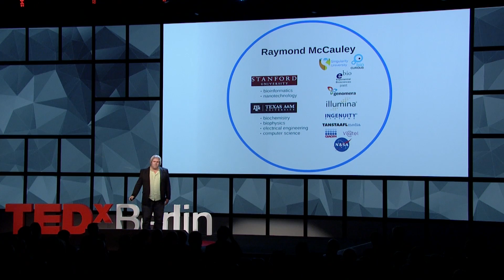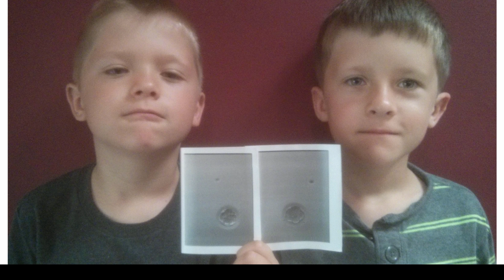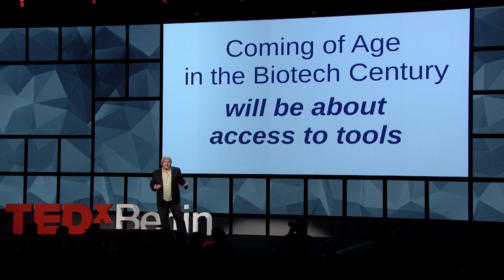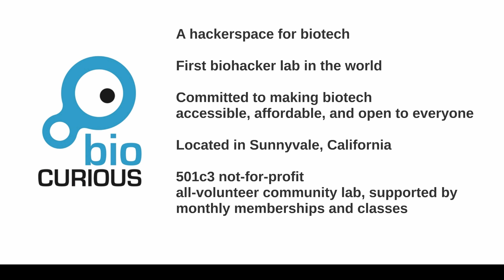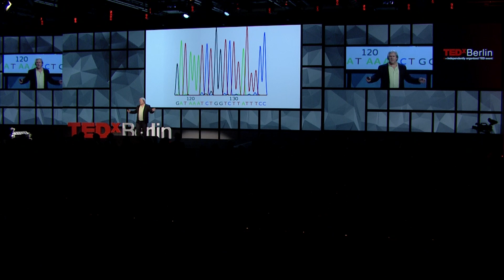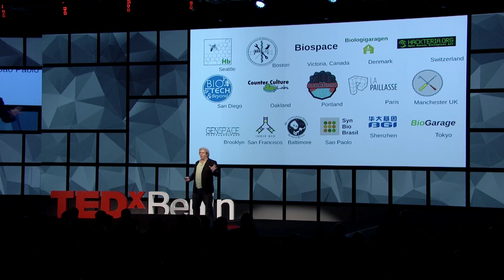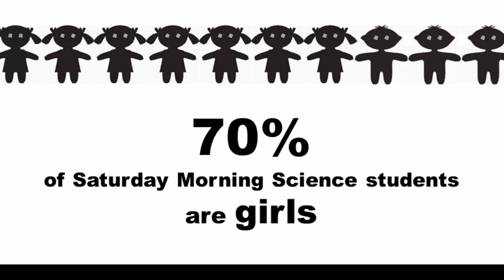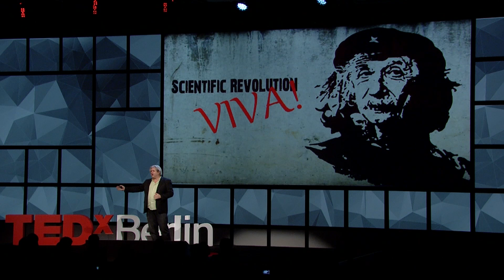Coming of Age in the Biotech Century | Raymond McCauley | TEDxBerlin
Raymond and his team are putting the world's most advanced biotechnology tools into the hands of schoolchildren and inventors. This biohacker revolution may jumpstart a whole new generation of life scientists.

Raymond McCauley is a scientist, engineer, and entrepreneur working at the forefront of biotechnology. Raymond explores how applying technology to life -- biology, genetics, medicine, agriculture -- is affecting every one of us. He uses storytelling and down-to-earth examples to show how quickly these changes are happening, right now, and where it may head tomorrow.